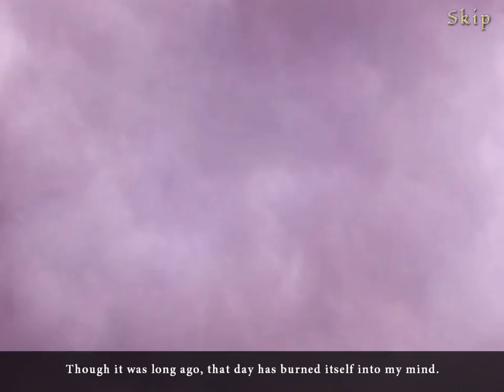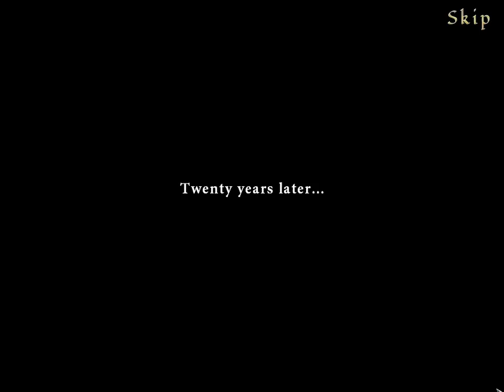Bridge to Another World: Burnt Dreams (Part 1): Capturing Fairies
Part 1 of 10, of a video walkthrough for Bridge to Another World: Burnt Dreams. In this part, our hero is in search of his kidnapped brother, Dorian. The only person who will help us is the creepy Victor Haig, who wants to capture a fairy.